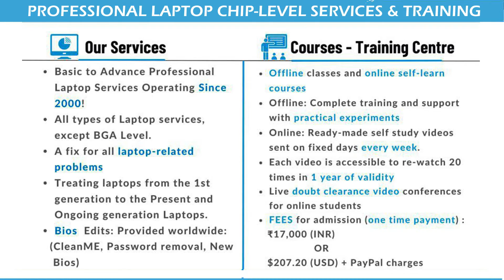Laptop Repair The type C